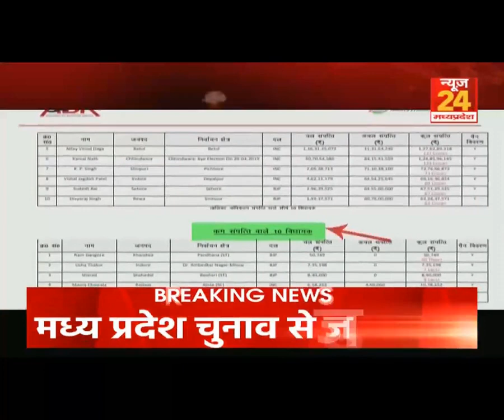Madhya Pradesh Election 2023: BJP - Congress में सियासी घमासान,चुनावी राह नहीं होगी आसान। News24MPCG